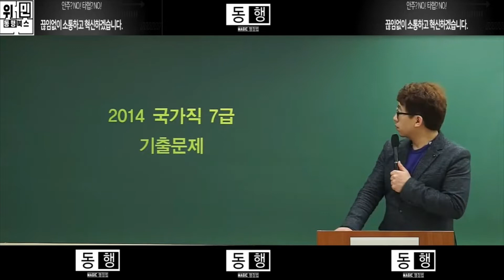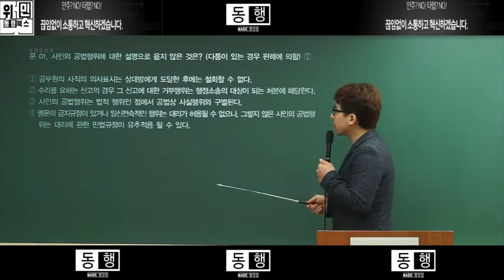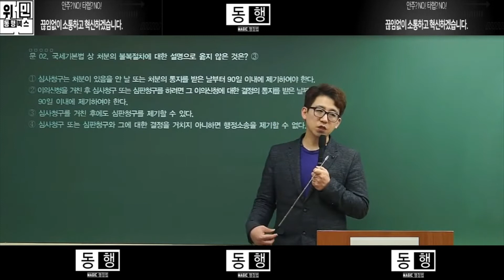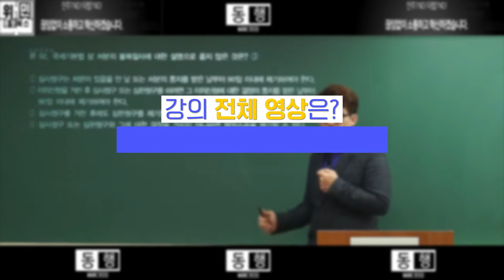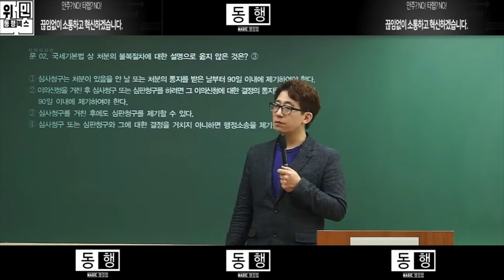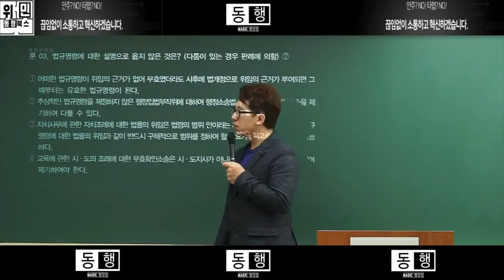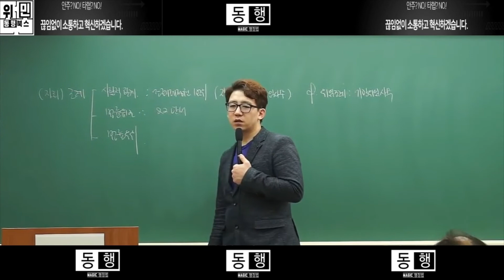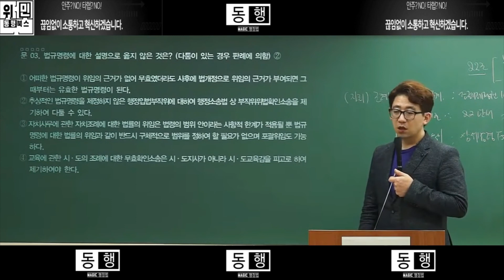[국가직 7급 공무원🧑🏻‍💼] 2014 행정법 기출 해설 | 국가직 7급(공무원) 기출해설_객관식 행정법(총론) | 에어클래스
🌟본 클래스는 기본이론이 부족하더라도 누구나 충분히 이해할 수 있도록
알기 쉽게 설명한 국가직 7급 공무원 강의입니다.

Small Step 전략에 맞춰, 하루에 10문제씩 하프 모의고사 개념으로 진행한 기출해설 강의로 기출 문제를 함께 풀면서, 자연스럽게 행정법의 체계를 잡아나가는 강의입니다.

[국가직 7급(공무원) 기출해설_객관식 행정법(총론)] 더 보기